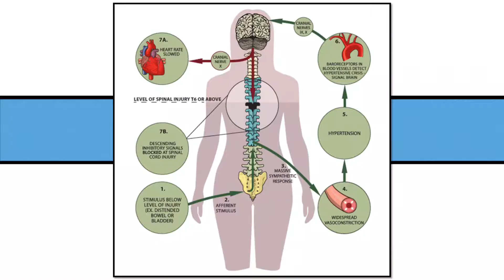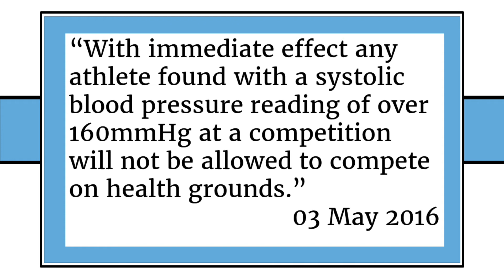What is Autonomic Dysreflexia and Dysfunction? | What You Want To Know About Spinal Cord Injuries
A spinal cord injury is so much more than just the inability to walk. For the  quadriplegic/tetraplegic or higher level paraplegic, their SCI often affects the autonomic nervous system in addition to the central nervous system. So what does the autonomic nervous system control? What is autonomic dysreflexia? And what does AD and doping at the Paralympics have to do with eachother? Watch this video to learn the basics of autonomic dysfunction in spinal cord injuries.